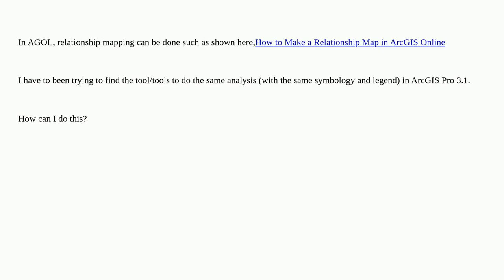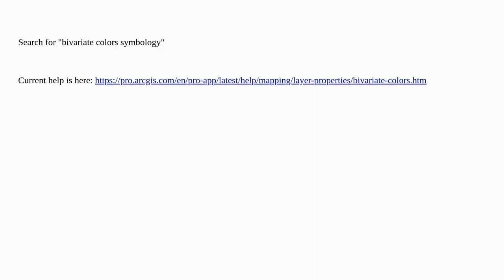Relationship mapping in ArcGIS Pro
A special thanks goes out to the community

  arcgis-pro